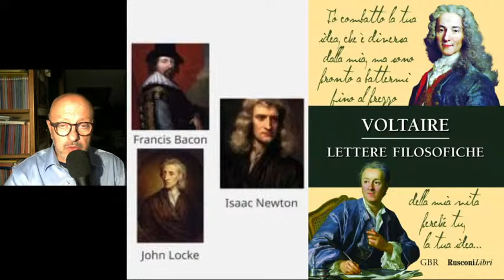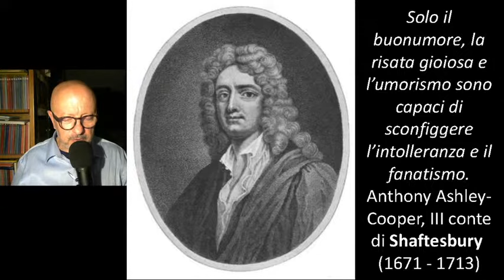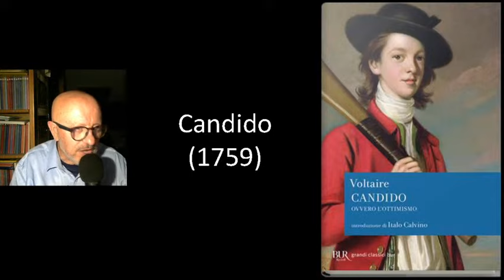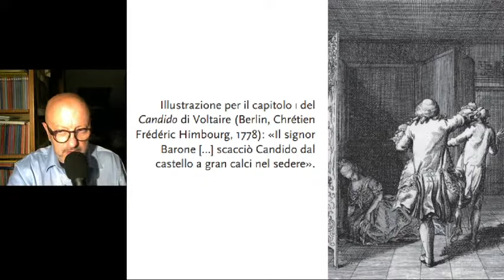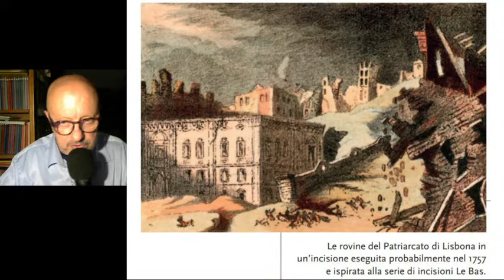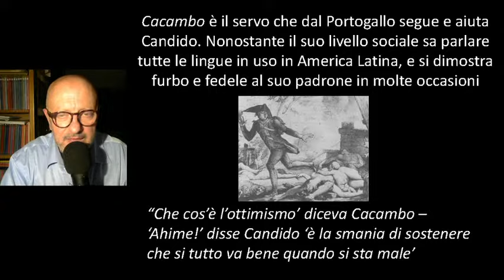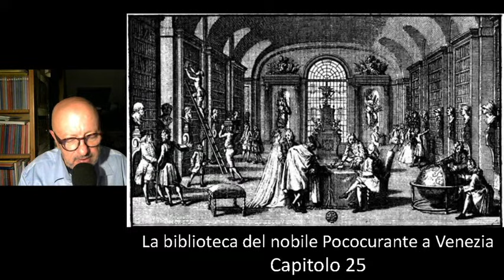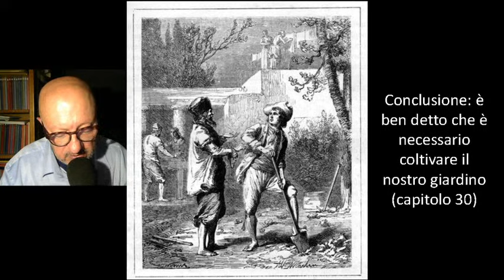Candido o L'ottimismo di Voltaire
inserire il seguente destinatario della donazione
oppure clicca su grazie sotto il video, e donami un caffè o una birra (2 euro),
oppure clicca su